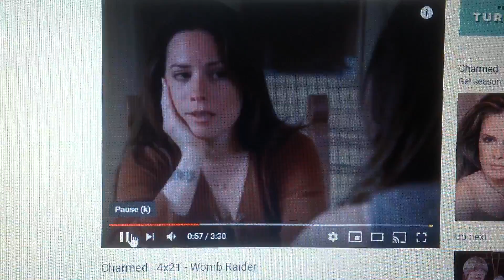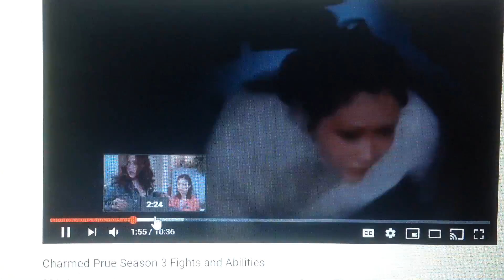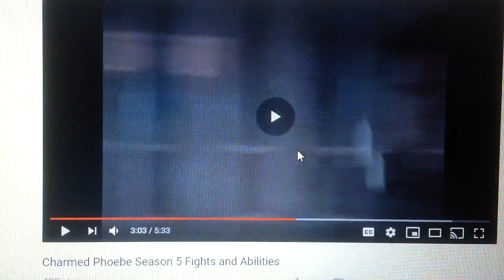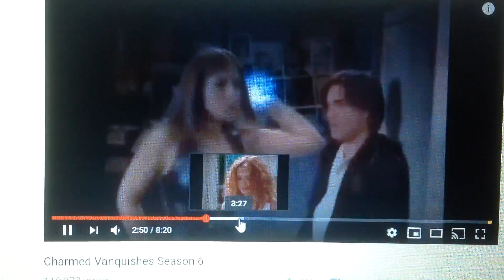Charmed - what a feeling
Show: charmed
Song: what a feeling by Irene cara